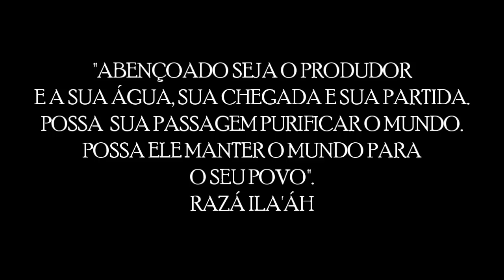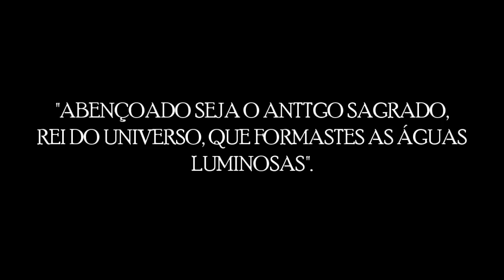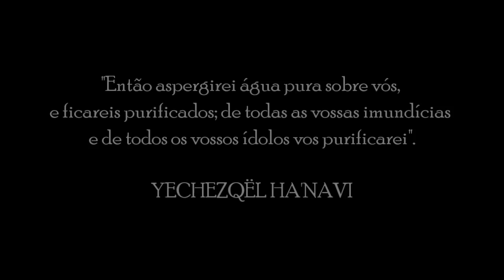BÊNÇÃO DA ERA DE AQUÁRIUS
O Cântaro Do Messias:- Eis a razão maravilhosa e secreta do porque eu acrescentei o ritual do cântaro à shabat, conforme me instruiu meu mestre, o Santo Cabalista Rabbi Isaac Lúria, abençoada seja sua memória. O segredo está aqui. Estudem e desfrutem dessa maravilhosa revelação e abertura